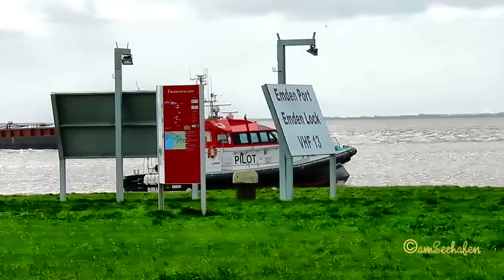BURKANA DBLS MMSI 211540110 Pilot vessel Lotsenboot Emden Dollart